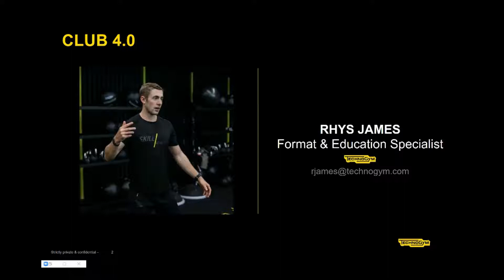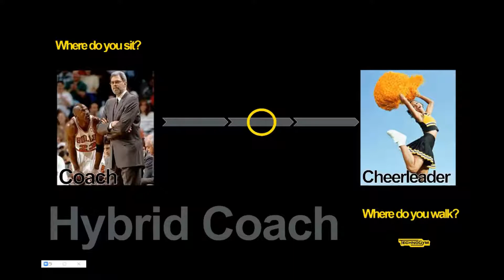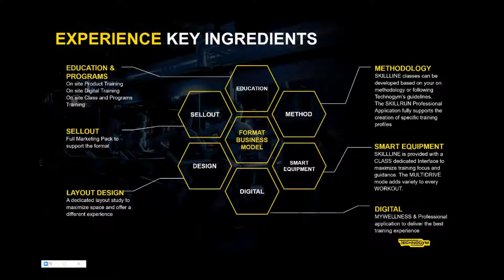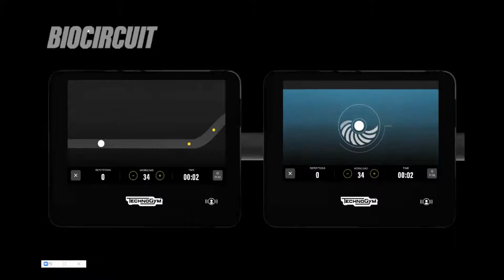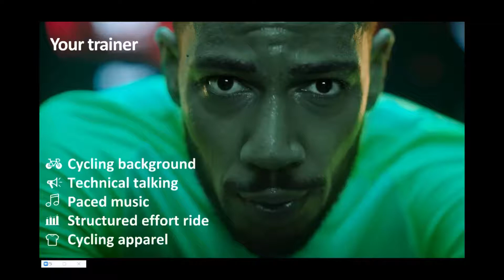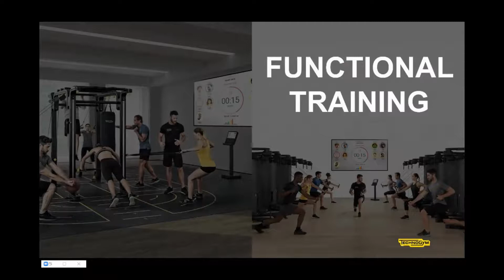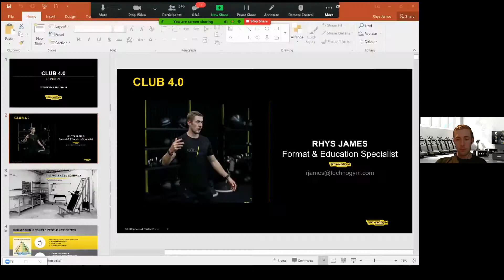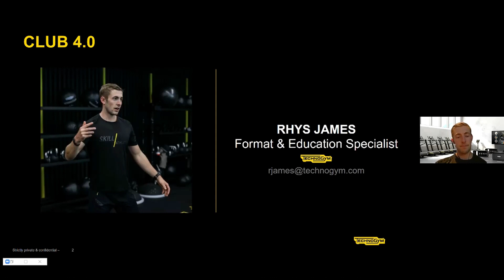SKILL SESSIONS: New Trends and Business Opportunities for Group Exercise Training 💪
This webinar will create an immersive and scientifically driven experience across a variety of training modalities designed for different skill types of members.

Attendees will be introduced to the Club 4.0 method, alongside a discussion on how they can incorporate the same philosophy into their own one to one or group delivery.

Speaker - Rhys James, Technogym's Format & Education Specialist in Australia.